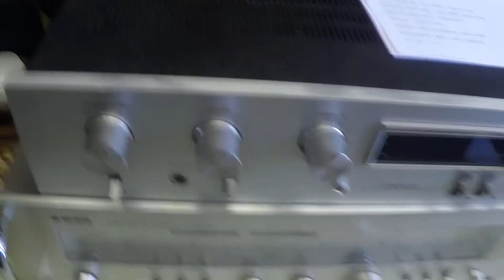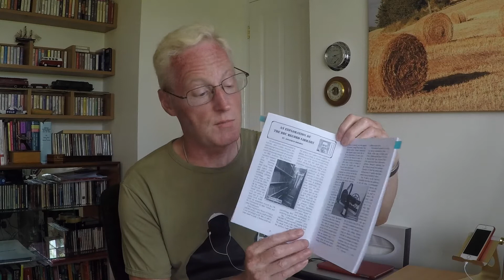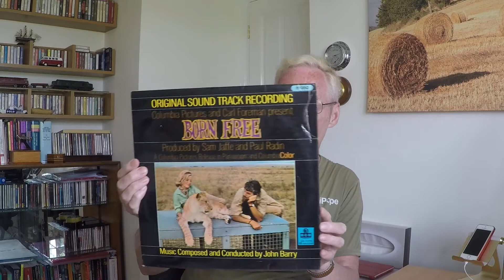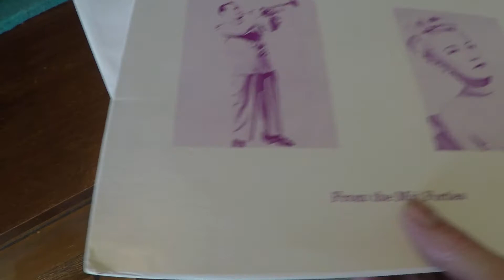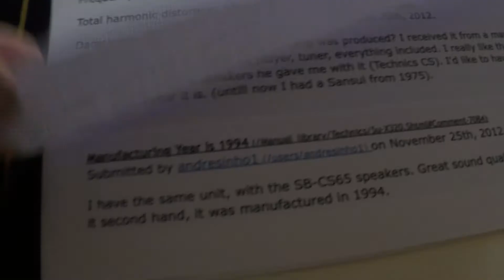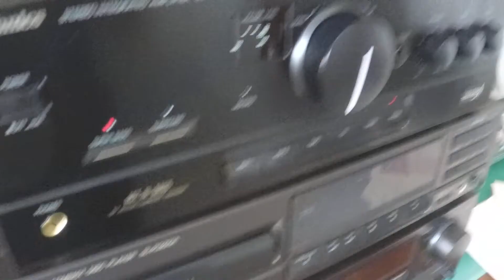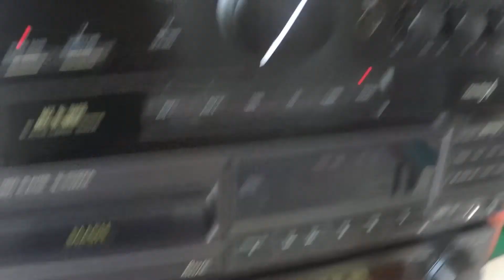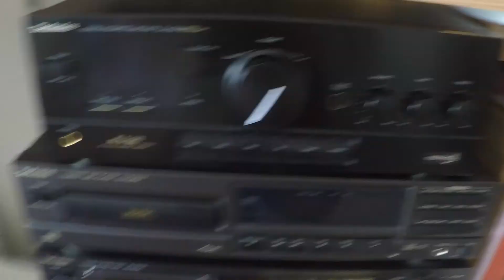Technics SU- X320 Plus + (29th August 2017)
This is a video featuring a number of things: my new Technics SU-X320 Amp which I received only a few days ago, having won it on Ebay - fantastic sound output.
My latest collection of records from the local charity shops.
Also I play a couple of tracks one from Radio Discs of Charlie Spivak and Irene Daye from the mid 40s Swing Period on Joyce Records.
Also a Jack Payne and his Band recording on the  Imperial Label  "OOH! That Kiss" (August 1932).

Memory Lane - a very good piece from Geraldine Miller about Ella Fitzgerald and Jonathan Holmes about The BBC Record Library. Also a mention about the Memory Lane London 2017 Ticket Only Event

Enjoy and let me know your views and comments.

Warm regards

Richard

P.S. I am exploring using iMovie so watch out for added extras on my productions